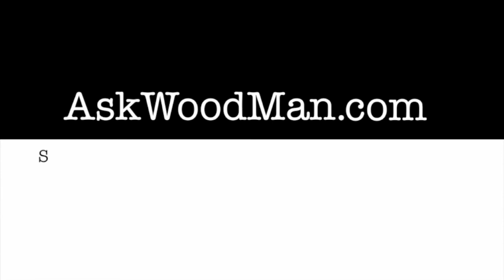10 of 42: How To Make A Steel Hooped Wooden Mallet • Woodworking Projects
In this video I show a safe method to make accurate crosscuts of cylinders on the table saw. After the barrels are cut to length I show a simple but very accurate way to mark the bisected cylinder in preparation for locating the handles. You will see me use the table saw with a simple height extension fence to pin the cylinder with a wood hand screw to make very safe cuts. I then use the dividing head from the combination square set and a small flat square to bisect the barrels.

10 of 42: How To Make A Steel Hooped Wooden Mallet •Woodworking Project